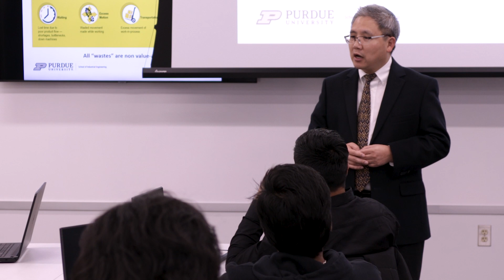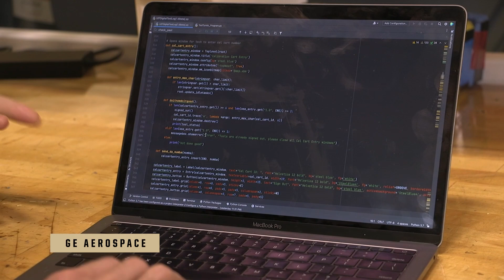Introduction to Professional Master's Program (PMP)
Director of PMP and Associate Professor of Practice, Ben Fong, Ph.D., P.E., explains the benefits of hands-on experiential learning within the Professional Master's Program.

Music provide by Mixkit.Co